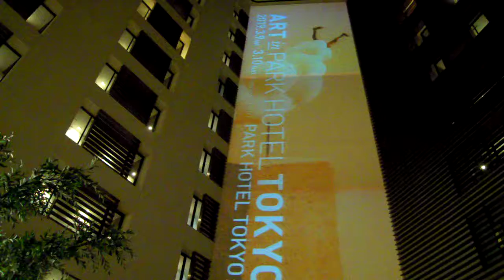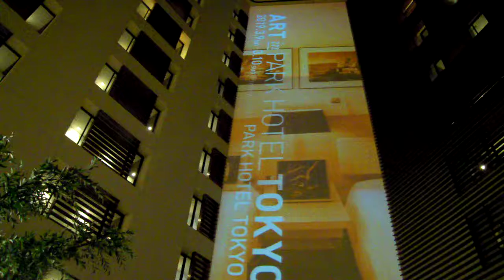パークホテル東京PREVIEW AiPHTプレビュー・アイファット20190219プロジェクションマッピングDSCN0097